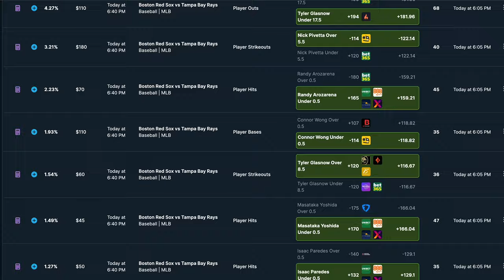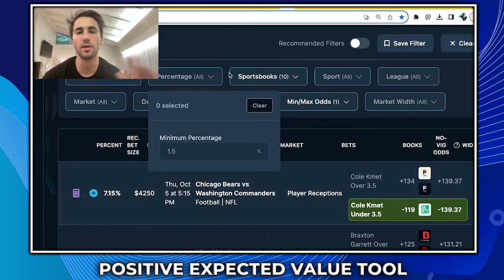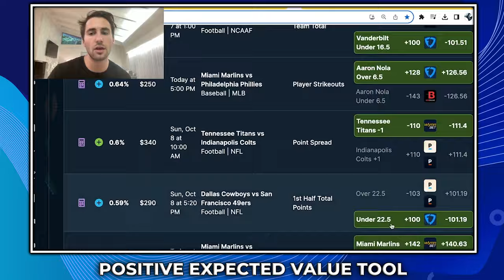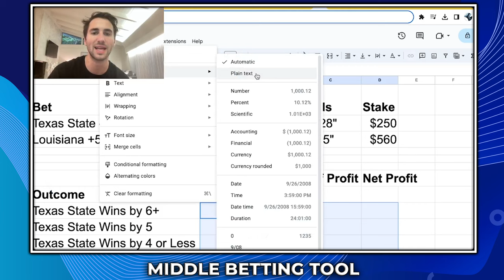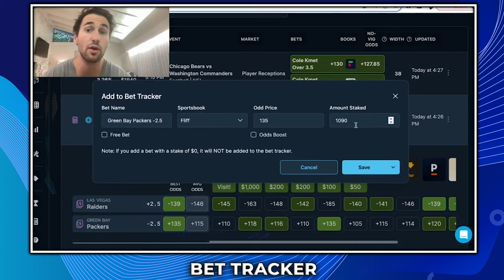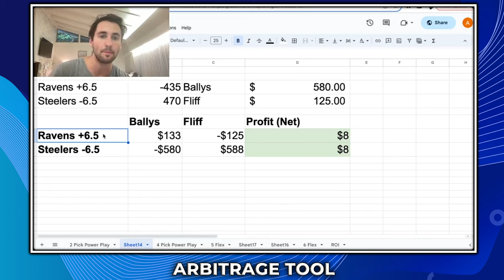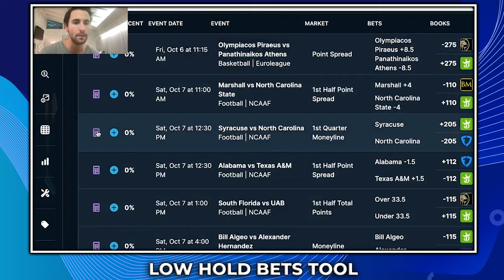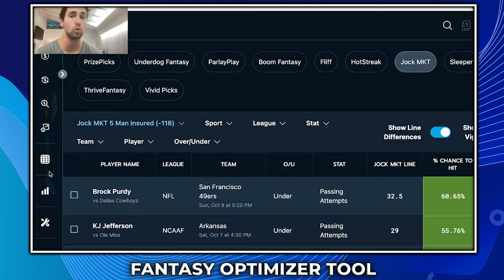How to Use OddsJam: A Complete Sports Betting Tutorial for Beginners(Arbitrage, Positive EV, Middle)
00:00 - OddsJam Betting Tools Tutorial
00:40 - What is Oddsjam?
02:05 - Importance of Line Shopping
02:48 - Comparing Odds
03:48 - Customizing your OddsJam Settings
5:00 - Sign Up for Multiple Sportsbooks
5:50 - OddsJam Positive Expected Value Tool
11:58 - OddsJam Middle Betting Tool
21:33 - OddsJam Bet Tracker
24:05 - OddsJam Arbitrage Tool
29:17 - OddsJam Bonus Bet Conversion Tool
32:39 - OddsJam Sportsbook Screen
32:52 - OddsJam Low Hold Bets Tool
34:27 - OddsJam Fantasy Optimizer Tool

In this comprehensive guide, Alex Monahan reveals the secrets to mastering betting with OddsJam's tools. Whether you're a seasoned bettor or just starting out with OddsJam, this tutorial will walk you through everything you need to know. Learn how to maximize your winnings and make informed decisions with OddsJam's powerful betting tools.

🔥 Don't miss out on this opportunity to boost your betting game! 🔥

Discover how to use OddsJam's tools effectively and gain a competitive edge in the betting world. Join us on this journey to success!